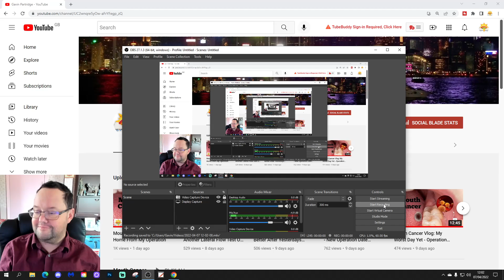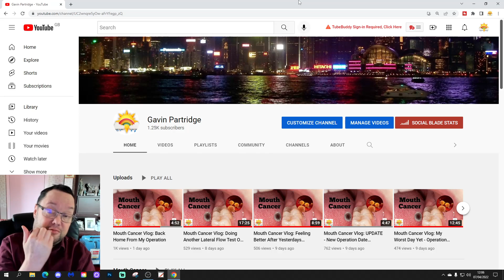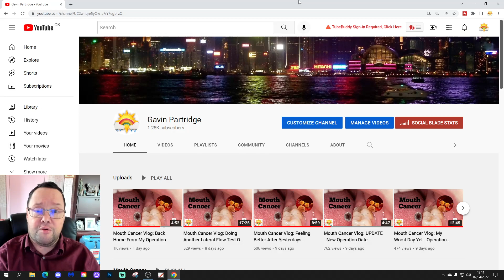Mouth Cancer Vlog: One Week After My Partial Glossectomy This Is How I'm Doing...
Latest Mouth Cancer Vlog!  One week ago today I had a small tongue cancer removed from the right side of my tongue along with a selective neck dissection.

Exactly one week post operatively this is how I'm doing...